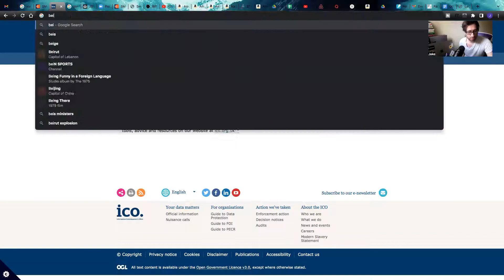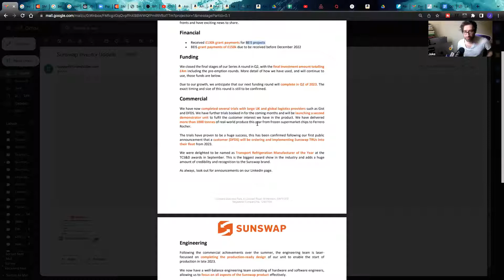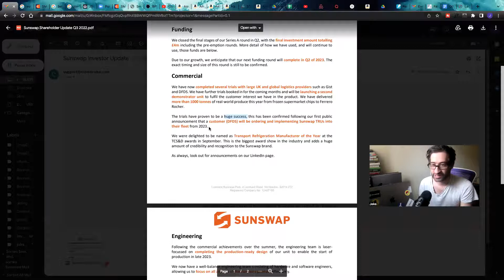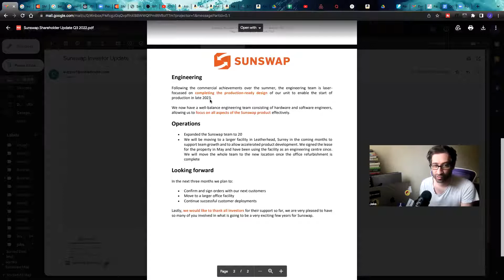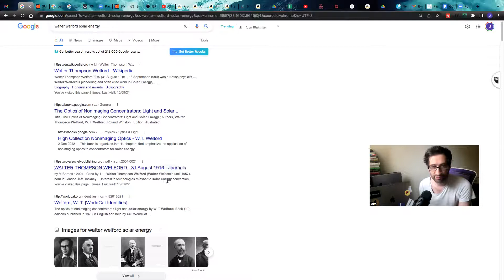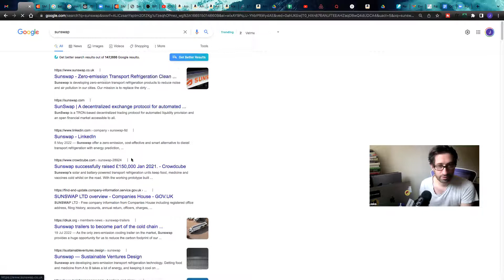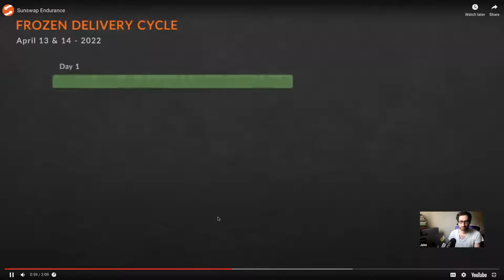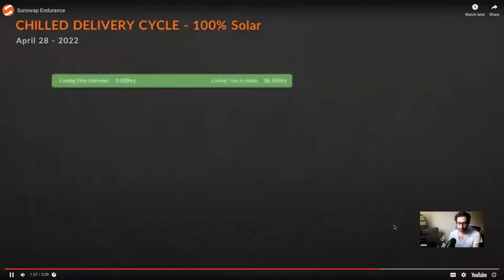Investing in Solar Powered Trucks| Sunswap - UPDATE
Investing in Sunswap UPDATE video

Knowledge is Power, and Progress is Everything.

✅ Invested in over 75 start ups
✅ 15+ Years investing experience.
✅ 6+ Years propertyinvesting experience.

 Whichever type of investing you want to do, consider watching my other videos.✅

Socials

📈 Invest in start ups -

For those interested in investing in start ups check out Seedrs, who specialize in the smallest firms, with the highest growth potential. Those who invest £150 will receive £25 free from Seedrs using this

And to claim that free £25 to invest in start ups use this